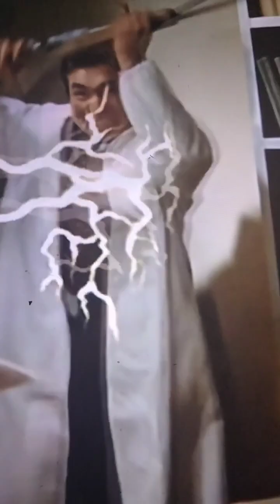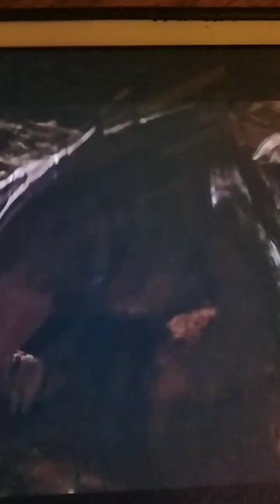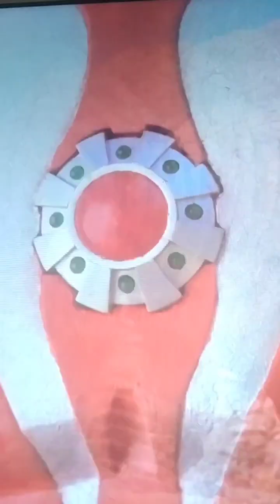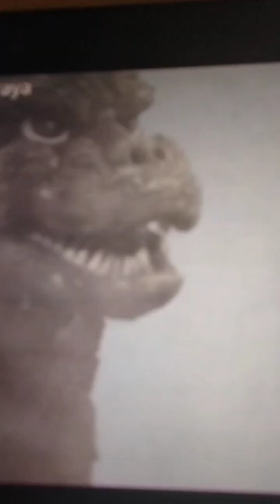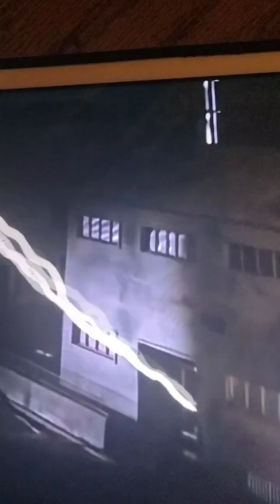part 1 Godzilla vs the ultra monsters ep5 the attack of keronia